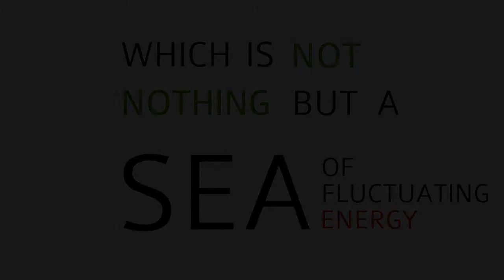Kalam and Quantum Mechanics (Something from Nothing)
The Kalam Cosmological Argument says that 'everything which begins to exist has a cause'. But is this true? Don't particles pop into existence from nothing in quantum vacuums?